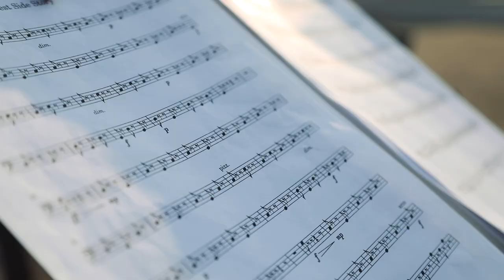PER LE DONNE_azione relazione condivisa tra musica e parole